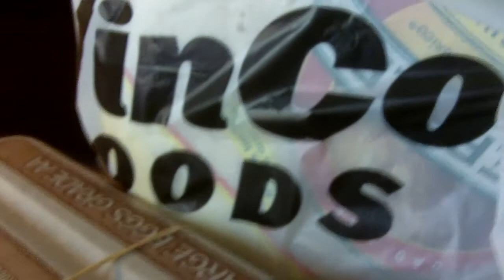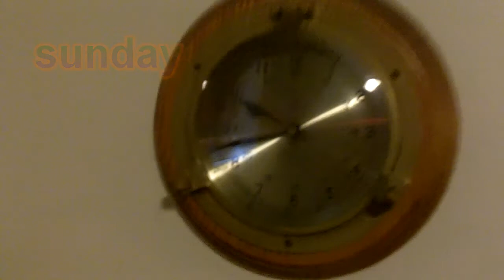To Sun River!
I start up the week with a trip with me familia to Sun River to meet up with Beau's family